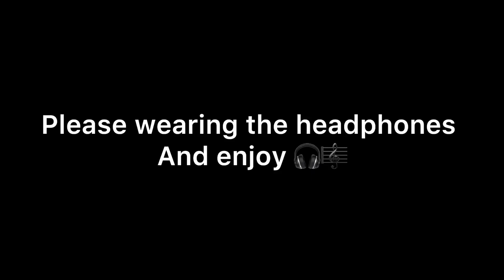At Night Alone music produced by yomna